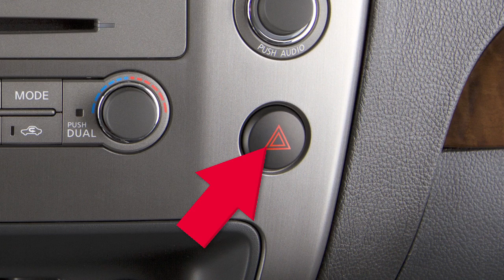2013 NISSAN Armada - Hazard Warning Flasher Switch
Hazard Warning Flasher Switch

Push this switch when you need to warn other drivers that you must stop and/or park under emergency conditions. All turn signal lights will flash. Push again to turn OFF your flashers.